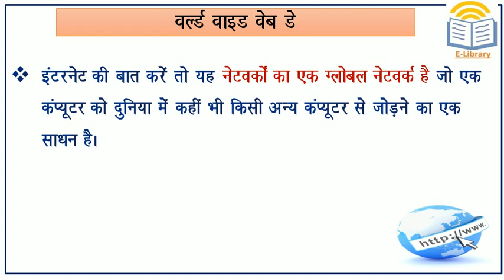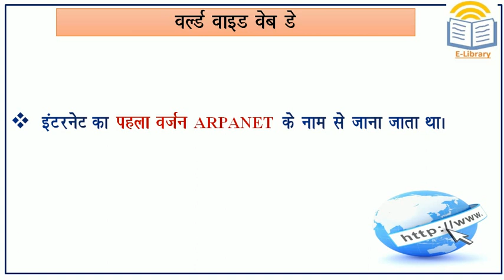वर्ल्ड वाइड वेब दिवस | World wide Web day | WWW day